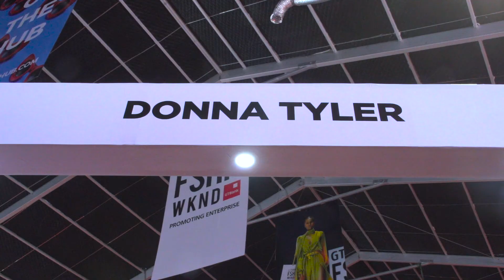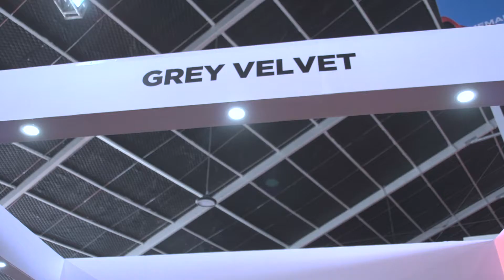GTbank fashion weekend run down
The weekend featured lots of celebrities, fashion designers, make-up artist and a lot of fashion influencers.